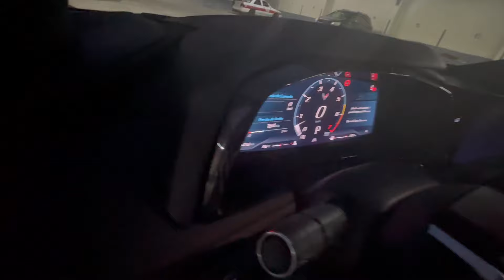El Nuevo corvette c8 2024